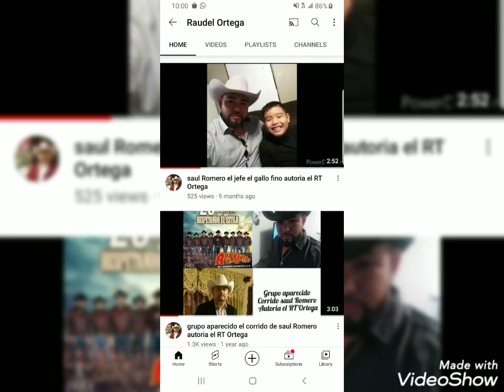corrido de saul Romero el cochi / El RT Ortega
el corrido de saul Romero
en la voz el RT Ortega
autoria el RT Ortega
aqui andamos asiendo ruido y agradecido con la gente que pide sus corridos